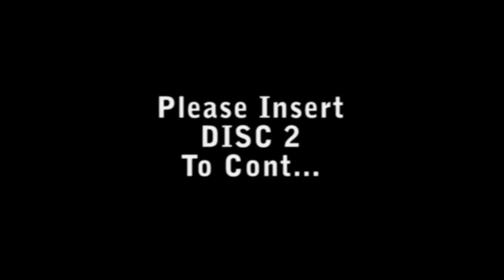Hmong Minnesota July 4th #3 - END!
Hmong's biggest soccer tournament in USA is the July 4th Weekends in Saint Paul, Minnesota.